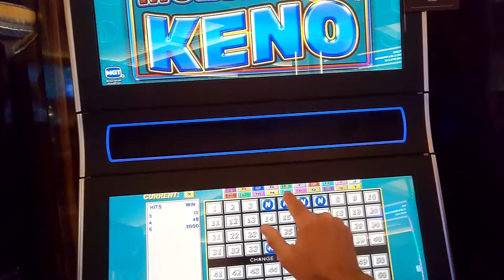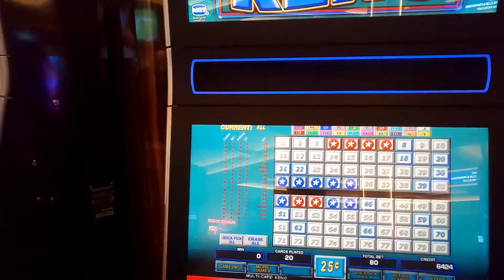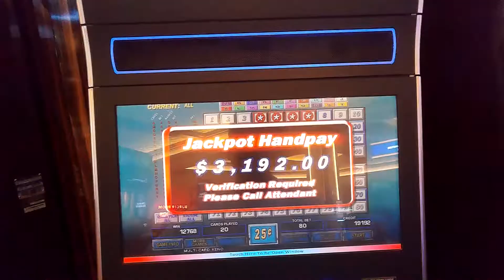Multi-Card Keno -- Straight Line Win!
Quick Multi-Card game play with a switch to the straight line strategy for a win!